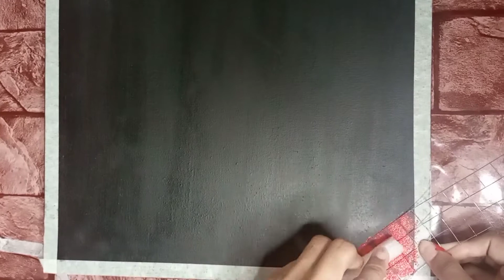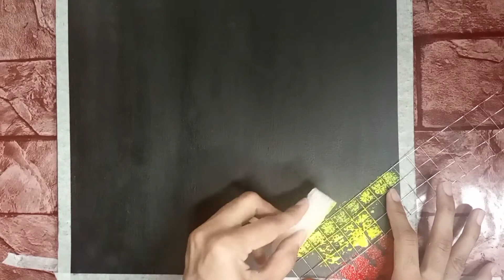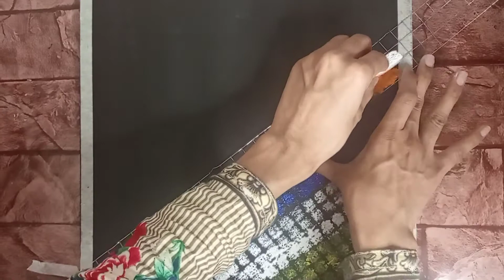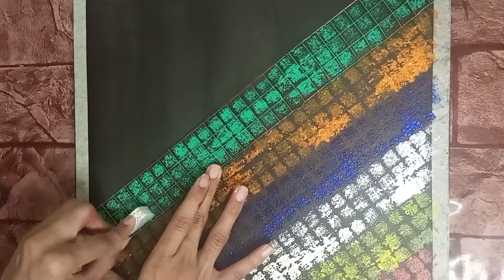Create your own texture| Interesting Art |Acrylic paint | Art Club Vlogger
Materials that used..
Canvas board
Brush
Sponge
Acrylic paint
Net
Masking tape ..